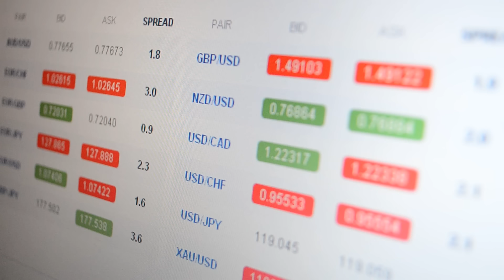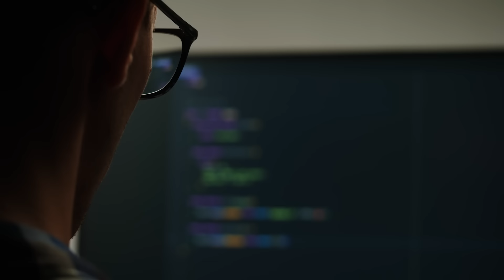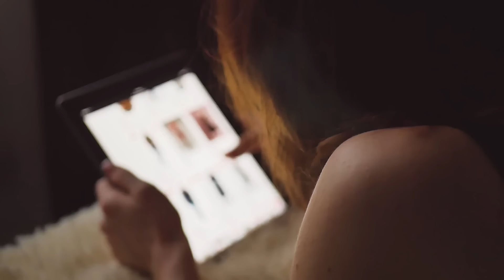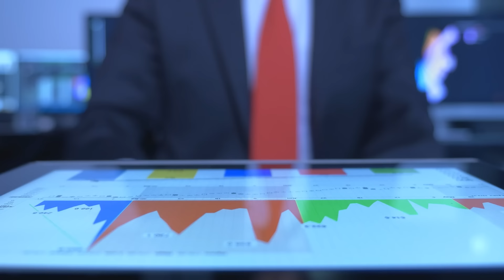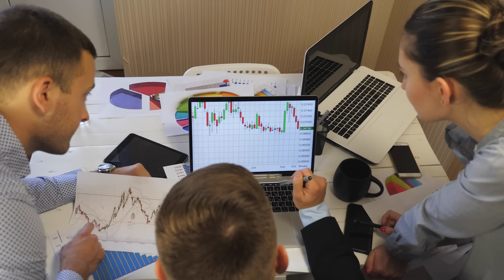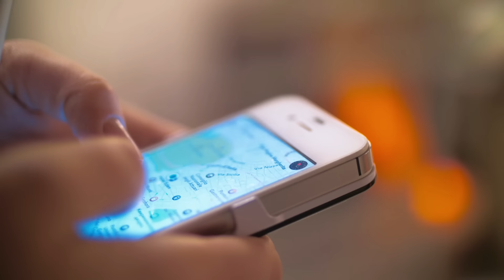Retail Cloud Alliance: Data Drivers Episode 2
In this episode, we'll explore how retail analytics is revolutionizing supply chain operations and logistics, allowing retailers to better predict demand, optimize inventory and ultimately improve the customer experience.

Through advanced data collection and predictive modeling techniques, retailers are able to gain real-time insights into their supply chain, enabling them to make more informed decisions and streamline their operations for maximum efficiency.